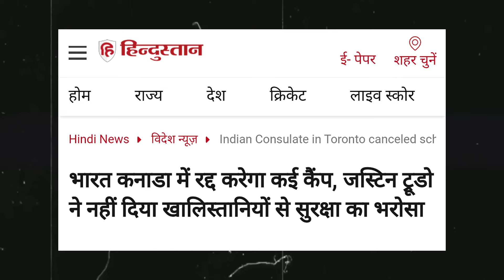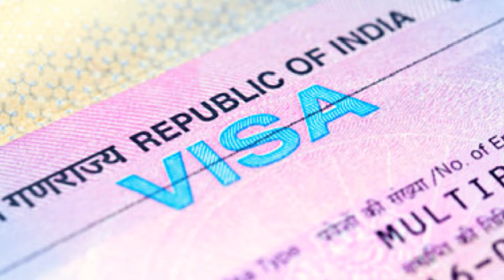भारत ने कर दी कैनडा लंका दहन......